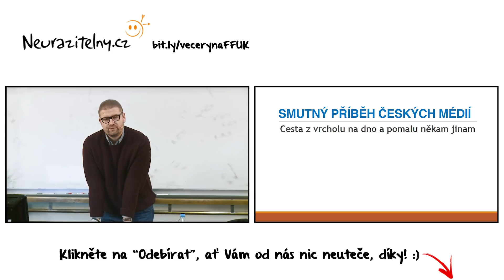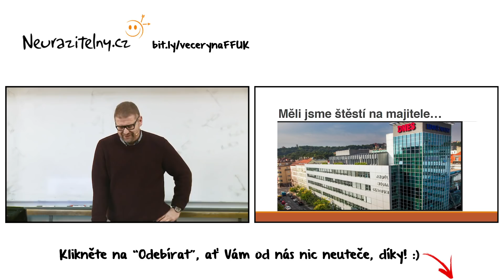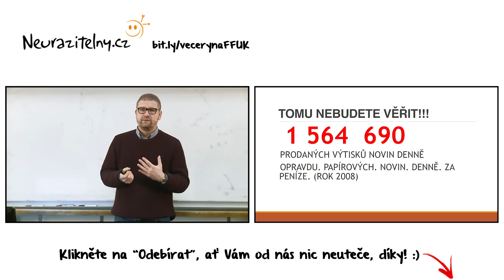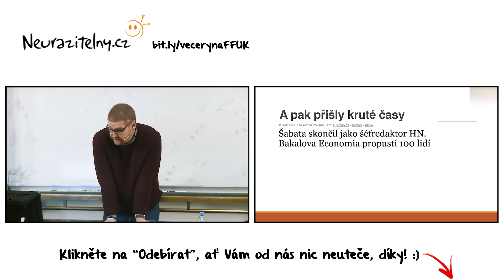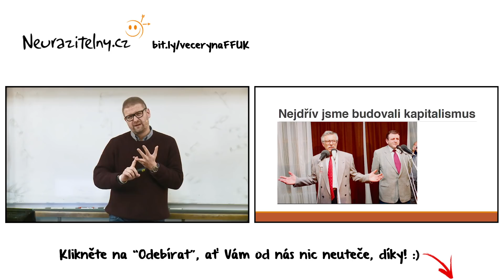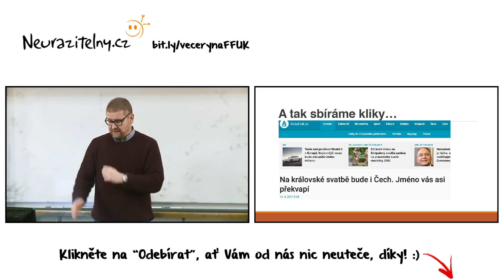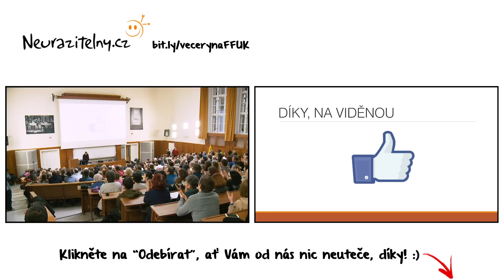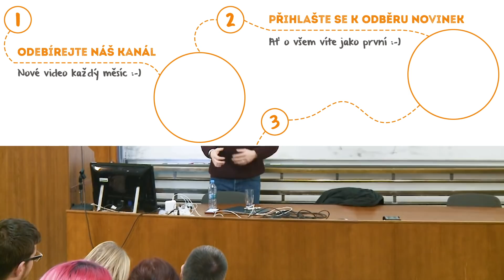JINDŘICH ŠÍDLO - Smutný příběh českých médií | Neurazitelny.cz | Večery na FF UK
🎧 Pokud přednášky raději posloucháte než sledujete, můžete si tuto přednášku Jindřicha Šídla dopřát jako podcast zde

Ačkoli je nyní jeho jméno nejčastěji spjato s internetovým satirickým pořadem, vytvořil Jindřich Šídlo Šťastné pondělí až relativně nedávno ve své novinářské kariéře. Ta je ale velmi barvitá, jmenujme například média jako Respekt, Mladá Fronta Dnes, Hospodářské noviny či Česká televize.

Za svou práci také získal mnoho ocenění, například Cenu Ferdinanda Peroutky a Novinářskou cenu. Zároveň opanoval Jindřich Šídlo Twitter, kde se jeho profil těší velké oblibě a v roce 2013 byl dokonce zvolen "Osobností roku" českého Twitteru. Je držitelem Křišťálové lupy za rok 2018 v kategorii Osobnost roku a Online video.

V osobním životě miluje Jindřich Šídlo fotbal - fandí londýnskému Arsenalu, i když si kvůli Lize mistrů a Anglické lize musí platit dvě různé televize. :-)

Máme velikou radost, že jsme mohli přednáškový rok 2019 otevřít právě přednáškou Jindřicha Šídla "Smutný příběh českých médií" s podtitulem "Vývoj nás žene směrem, který nás děsí..." A ještě větší radost máme z toho, že Vám můžeme od 24. května 2019 nabídnout její kompletní záznam.

Přednáška se uskutečnila 21. ledna 2019 ve vyprodané velké aule Filozofické fakulty, která se od počátku dobře bavila i zamýšlela nad nastíněným mediálním vývojem. :-) Záznam již tradičně natočil a sestříhal Kuba Křenek. :-)

Poslyšte tedy smutný příběh o skutečné síle médií, jejich proměnách (nejen) při změně vlastníků a také jejich velmi nejisté budoucnosti... :-)

V rámci přednášky Jindřicha Šídla "Smutný příběh českých médií" se dozvíte například:
- Jaký je Jindřichův nejoblíbenější novinový titulek všech dob - 00:18
- U kterého politika Jindřich zažil nejpřímější pokus ovlivnit česká média - 10:16
- Jakou událost označují někteří novináři za 11. září českého tisku - 34:36
- Děsivé pravidlo internetu a sociálních sítí, které byste ve vlastním zájmu měli znát - 1:01:42

Zajímavá videa s přednášejícím Jindřich Šídlo:
(Jindřich Šídlo a jeho Šťastné pondělí na Dvojce)
(XXIX. Skautský seminář ELŠ - Jindřich Šídlo - Novinář jako veřejný nepřítel?)
(7 pádů HD: Jindřich Šídlo (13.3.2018, Malostranská beseda))

Jindřich Šídlo - zajímavé odkazy:
(Jindřichův profil na Seznam Zprávy)
(Populární Jindřichův profil na Twitteru)

Toto video můžete na YouTube najít zadáním klíčových slov "Jindřich Šídlo" nebo "Jindřich Šídlo - Smutný příběh českých médií"

(Omyly ve vědě - Petr Slavíček | Neurazitelny.cz | Večery na FF UK)

Tagy